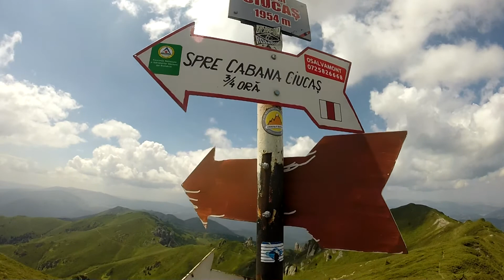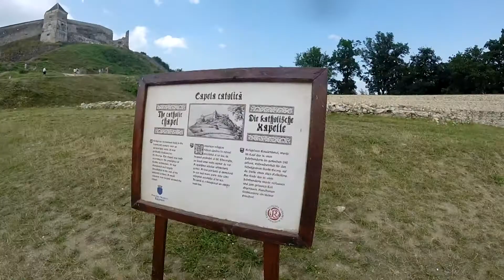ROMANIA-Transylvanie /road trip/ 22.7-31.7 2016 /Sighişoara, Sibiu, Ciucaş,...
rumunsko s mundem!